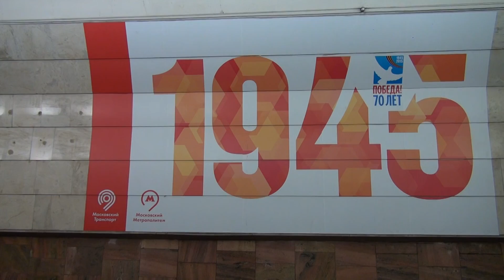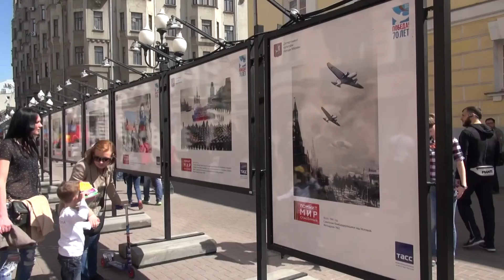Москва. Арбат. - 70 -летию Победы посвящается. 9 мая 2015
Песни военных лет исполняют актёры московских театров. Стихи читает Юрий Петресов